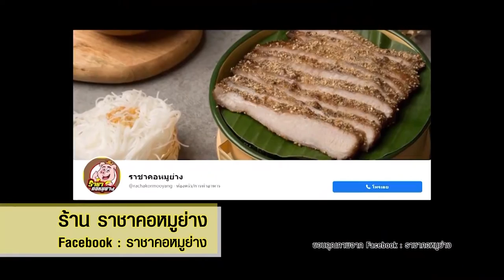"นานา VS เท็ดดี้" เป่ายิงฉุบทำเมนู คุกกี้แครมบรูว์เล FOOD FIGHTO | EP.141 [2/3]